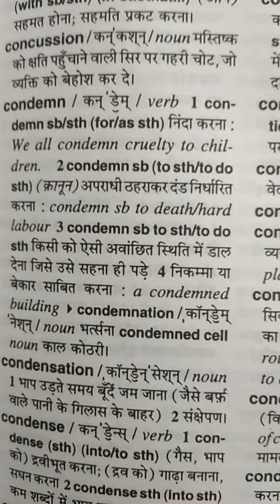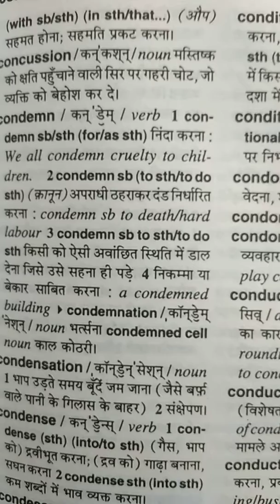Meaning of condemn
Condemn ka matlab hota h...kisi chiz ki ninda karna ya use galat thahrana